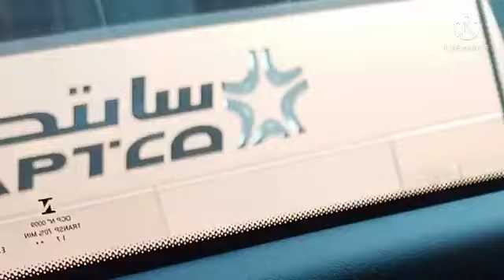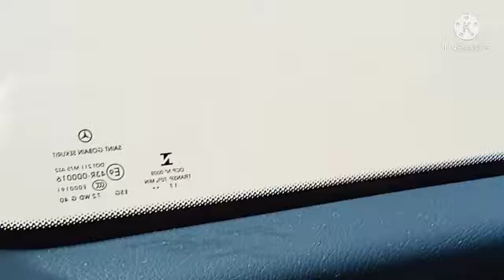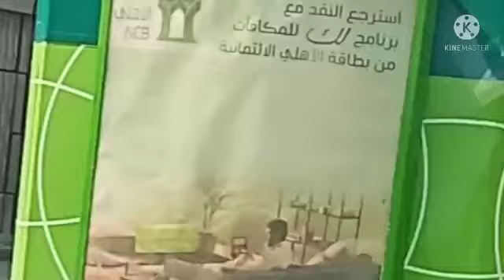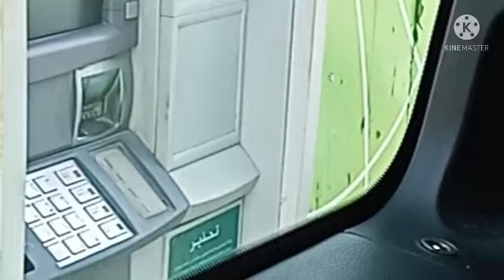Hays hindi ma withdraw ang sahud ko sa atm machine@AmyGaudiano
Problima ako kasi need nag pera ang familya ko lalo na may bayaran sa college school ng bunso ko.
sa bangko kasi ng atm ko need every month doon talaga mgpdala  ng pera pontang Pilipinas.kaya yun..sa wakas fixed na.@AmyGaudiano